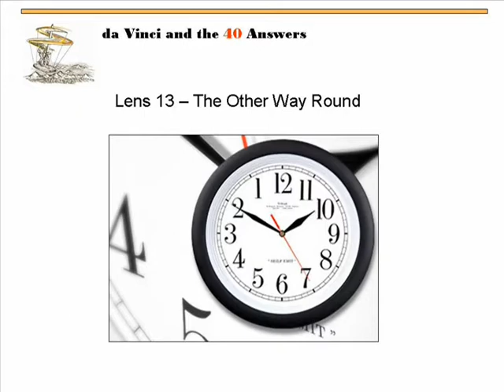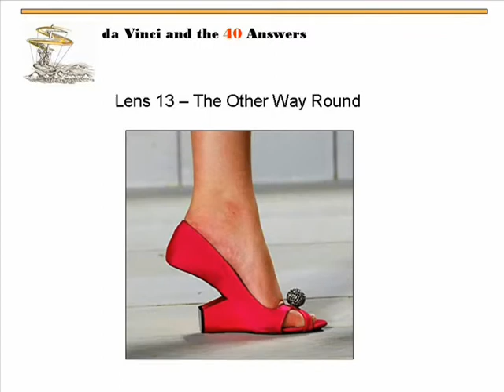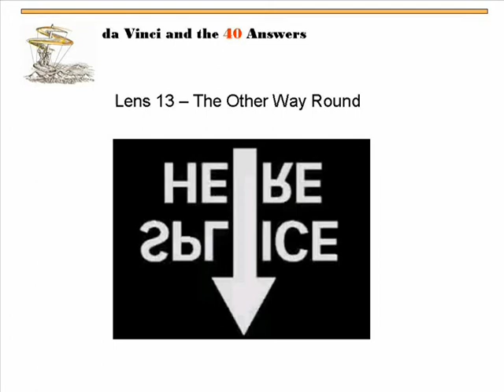TRIZ Part 10 - Da Vinci and the 40 Answers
An overview of my workshop based on TRIZ, Creative Thinking, and Innovation